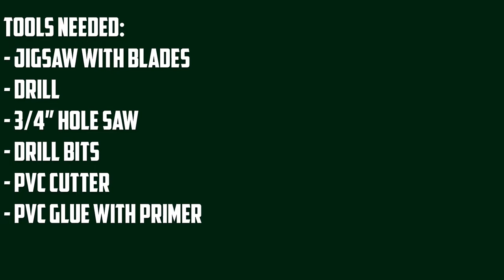How to Make a Recirculating Reservoir for Home Gardening | Home Garden Hydroponic Watering System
In this video, our expert Josh Hedberg assembles a recirculating reservoir for use with a home garden, hydroponic system, or other garden project.

Parts list:
- 1x Submersible Pump
- 1x In-line filter
- 2x 3/4” ball valve
- 2x 3/4“ Elbow
- 2x 3/4” slip to pipe thread

- 2x 3/4” slip to garden hose
- 1x PVC Pipe schedule 40
- 2’ of 3/4” Garden Hose
- 1x Female garden hose end

Tools:
- Jigsaw with blades
- Drill
- 3/4” hole saw
- Drill bits
- PVC Cutter
- PVC glue with primer

- 4x 10” Zip ties
- Knife
- Screwdriver